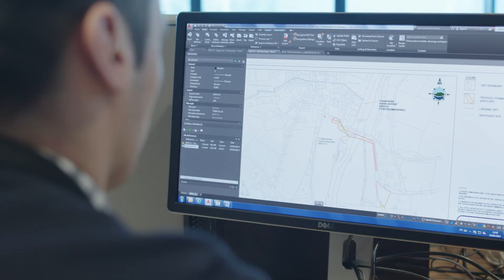Civil Engineering paid work placements for NUI Galway students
Third year of civil engineering at NUI Galway is spent on paid work placements